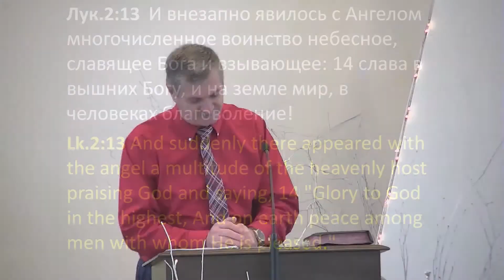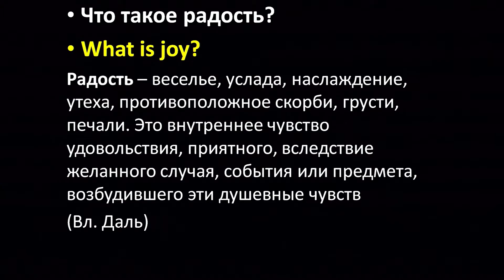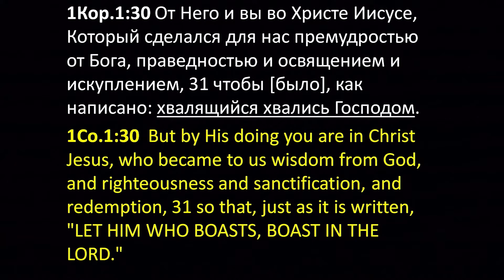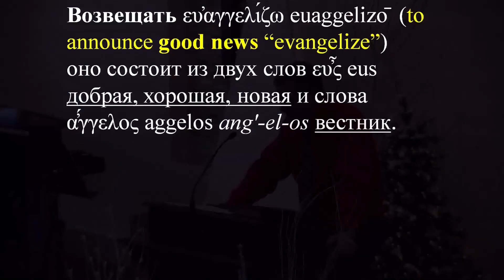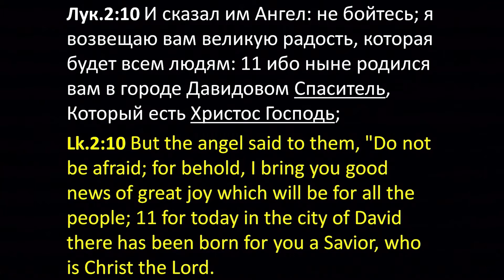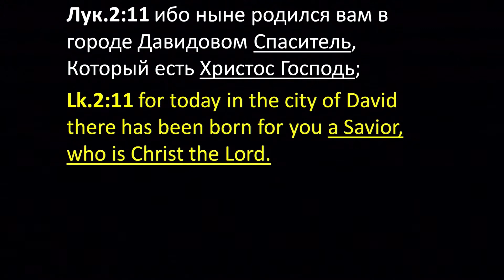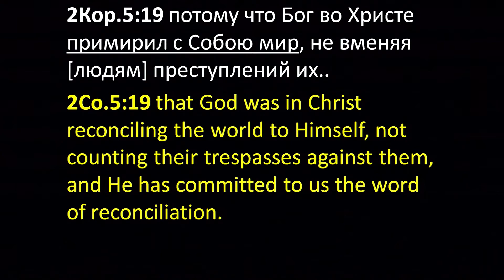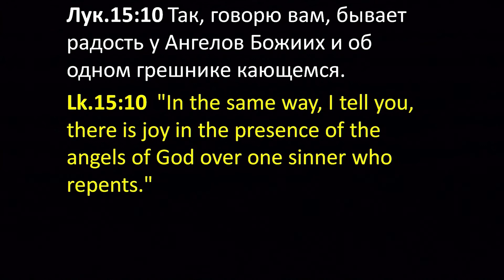Рождество - причина для радости. Пастор Геннадий Марьянов